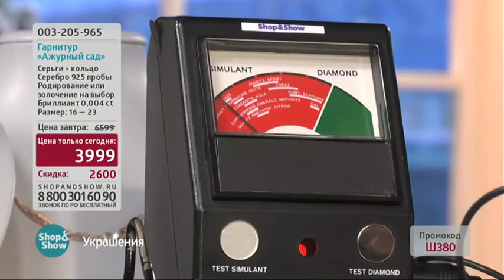Гарнитур «Ажурный Сад»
Обзор на товар Гарнитур Ажурный Сад